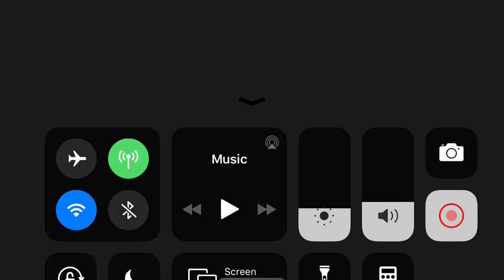Transformers: Forged To Fight - Jetfire Walk Cycle 3/4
With Transformers Forged to Fight mobile game closing on January 13, 2023 this is part of a self created archive of the character models. There will be multiple parts for each character with video files, image files, and a master post index. Also posted will be maps and chat screenshots. The purpose of this archive is to preserve hard work and wonderful 3d models before they are lost to the clutches of corporate greed.

This is Jetfire's walk cycle. Video three of four.